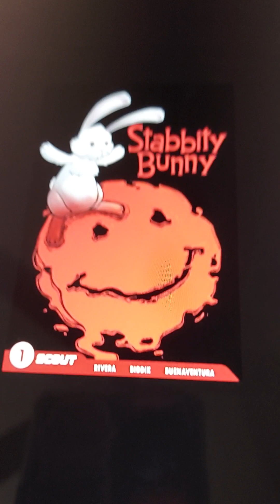Book Review - Stabbity Bunny Vol. 1 by Richard Rivera